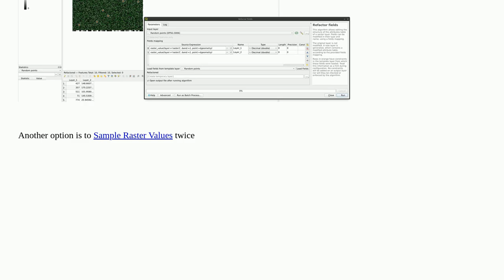Gis: Generate a height data table from 2 rasters at a given position - QGIS 3.32.0-Lima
Generate a height data table from 2 rasters at a given position - QGIS 3.32.0-Lima

A special thanks goes out to the community

  spatial-statistics qgis